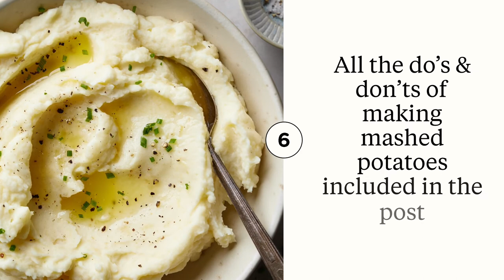Simple Creamy Mashed Potatoes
Learn how to make Simple Creamy Mashed Potatoes.